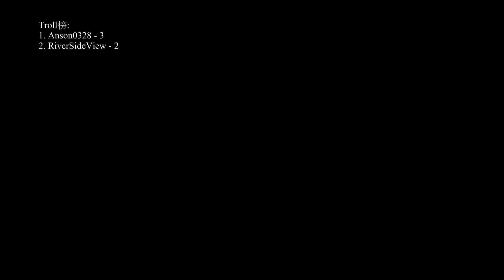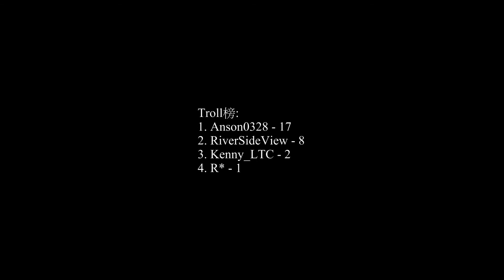【GTA Online】The Trollsday Heist - Act 1 : Troll力洩漏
歡樂 不在通關 是在友人間相互搞事